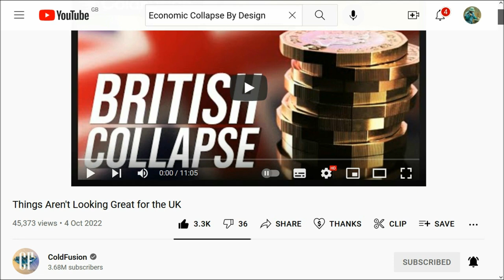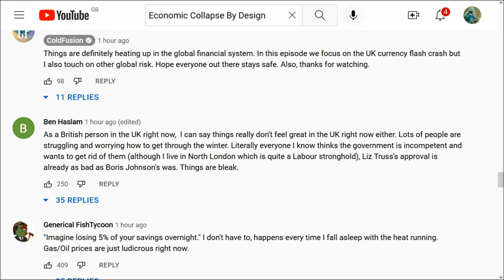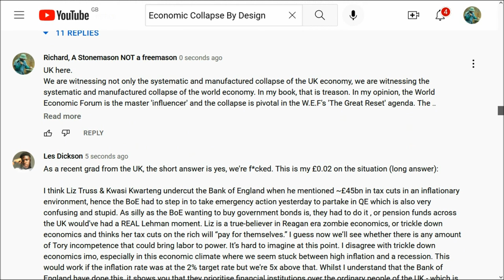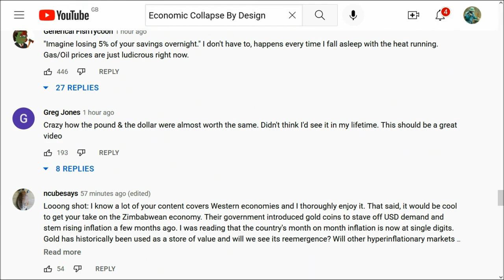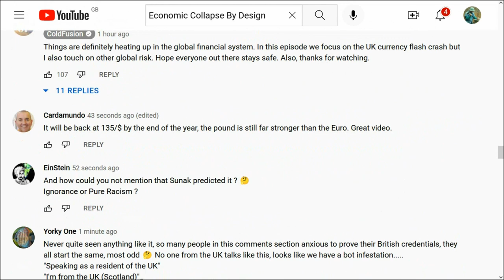'ECONOMIC COLLAPSE DESIGNED by World Economic Forum' & DELETED COMMENT ANOMALY 'The Great Reset'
DELETED COMMENT: Please oblige me by copying and pasting in the comments of the 'Things Aren't Looking Great for the UK' video linked above. Many, many thanks in advance :~}

UK here. We are witnessing not only the systematic and manufactured collapse of the UK economy, we are witnessing the systematic and manufactured collapse of the world economy. In my book, that is treason.
In my opinion, the World Economic Forum is the master 'influencer' and the collapse is pivotal in the WEF's 'The Great Reset' agenda. The fundamental in this agenda is the digital currency, necessary for the plan of making ALL transactions trackable, traceable and accountable. A one-world currency, where your spending habits will be monitored and evaluated, a stepping stone to a China-style 'Social Credit Scoring System'. If you have bad or unhealthy spending habits, your 'Social Credit Score' will suffer and restrictions put on your 'freedoms', including how you use your digital currency.
"i kid ye not folks!". If you have any doubts on my 'prediction', i'll simply urge you to visit the WEF website and do some simple research. And please use your discernment to understand where this economic collapse is leading.
The 'mantra' of The Great Reset is "You'll own nothing and be happy". Now what on earth can that mean?

and
10. Finally, my brethren, be strong in the Lord, and in the power of his might.
11. Put on the whole armour of God, that ye may be able to stand against the wiles of the devil.
12. For we wrestle not against flesh and blood, but against principalities, against powers, against the rulers of the darkness of this world, against spiritual wickedness in high places.
13. Wherefore take unto you the whole armour of God, that ye may be able to withstand in the evil day, and having done all, to stand.
14. Stand therefore, having your loins girt about with truth, and having on the breastplate of righteousness;
15. And your feet shod with the preparation of the gospel of peace;
16. Above all, taking the shield of faith, wherewith ye shall be able to quench all the fiery darts of the wicked.
17. And take the helmet of salvation, and the sword of the Spirit, which is the word of God:
18. Praying always with all prayer and supplication in the Spirit, and watching thereunto with all perseverance and supplication for all saints;
19. And for me, that utterance may be given unto me, that I may open my mouth boldly, to make known the mystery of the gospel,
20. For which I am an ambassador in bonds: that therein I may speak boldly, as I ought to speak.
21. But that ye also may know my affairs, and how I do, Tychicus, a beloved brother and faithful minister in the Lord, shall make known to you all things:
22. Whom I have sent unto you for the same purpose, that ye might know our affairs, and that he might comfort your hearts.
23. Peace be to the brethren, and love with faith, from God the Father and the Lord Jesus Christ.
24. Grace be with all them that love our Lord Jesus Christ in sincerity. Amen.